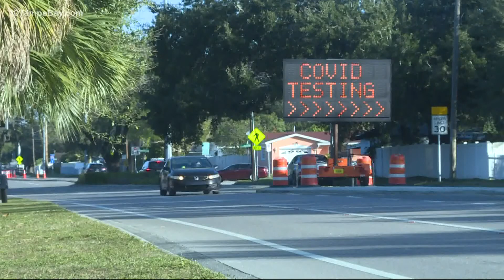Al Lopez and Al Barnes COVID-19 testing sites set to close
As Florida continues to see COVID-19 case rates decrease, testing sites set up around the Tampa Bay area are now starting to close.

The city of Tampa has decided to close the Al Lopez and Al Barnes testing sites that were made available for residents during the omicron surge.